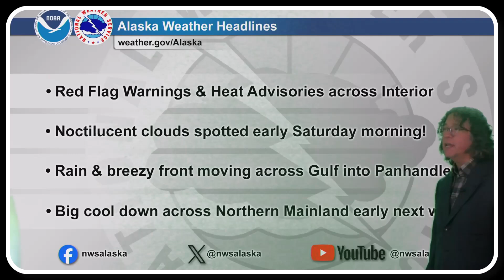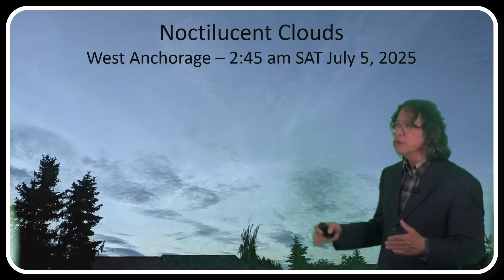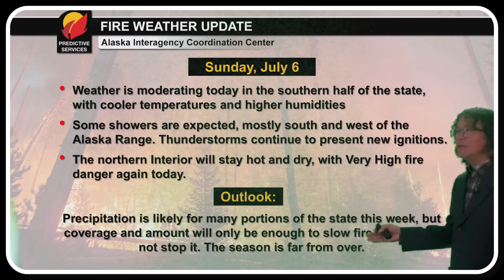July 5, 2025 - Alaska Weather